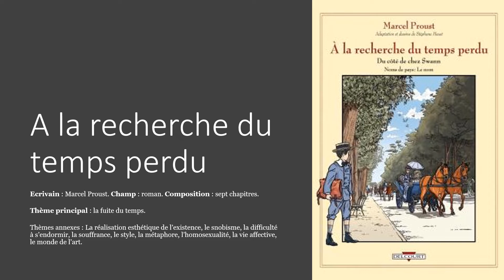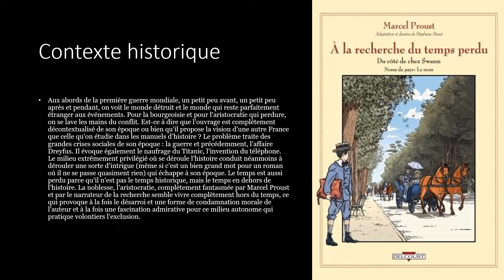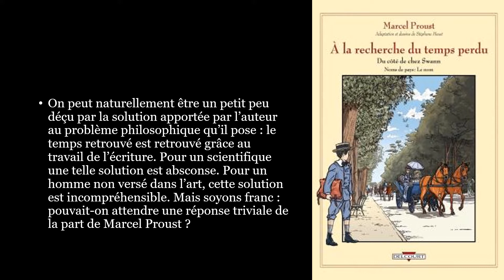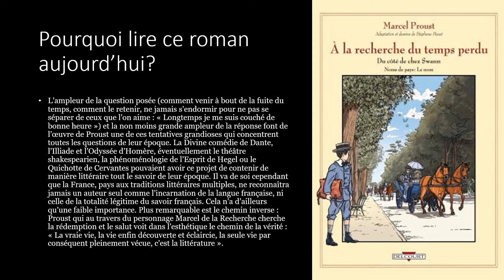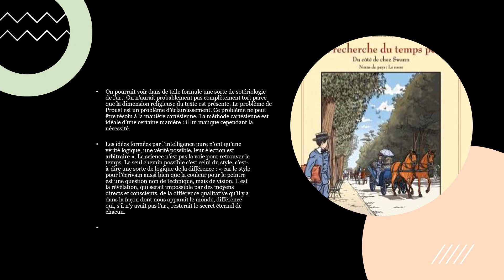A la recherche du temps perdu Marcel Proust Présentation.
Bildung et culture présente ici le roman de Proust.